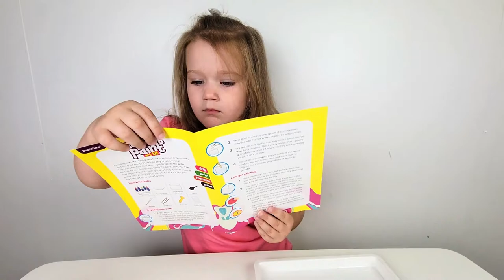Zuza Tries Marble Art Painting For Kids Easy Art Project For Children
Today Zuza is an Artist and is making a beautiful pictures with Marbling art kit for kids ! Is it so much fun and easy art craft to do for kids at home !